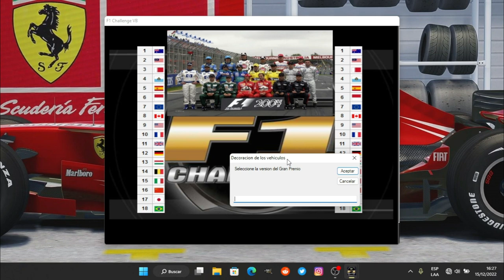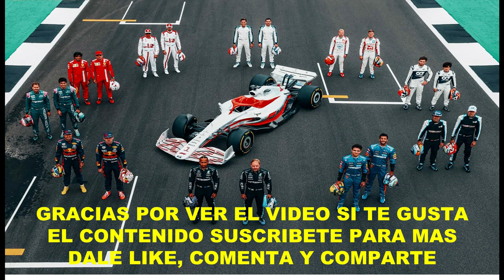F1 CHALLENGE ALL SEASON MOD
Hola a todos espero se encuentren muy bien, hoy les comparto este mod
que actualiza el f1 challenge 99-02 y te deja correr en cualquier temporada
con todos sus circuitos en sus épocas, es una joya este mod y espero que
lo disfrutes.
Nota: No soy el autor del mod créditos a VALPASO75